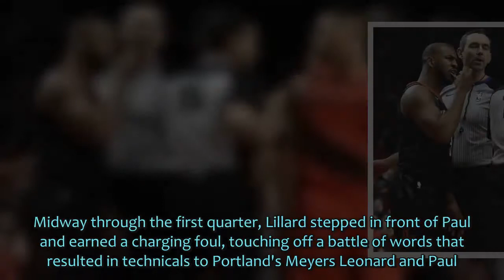James Harden scores 48 points, Rockets win 9th in row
PORTLAND, Ore. (AP) — James Harden scored 48 points and the.